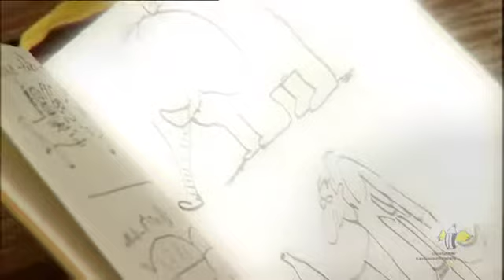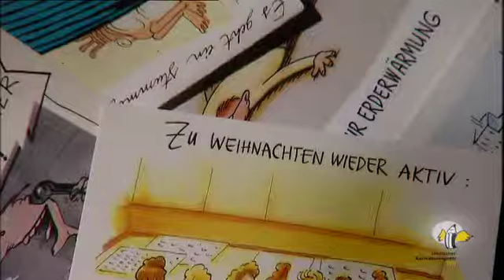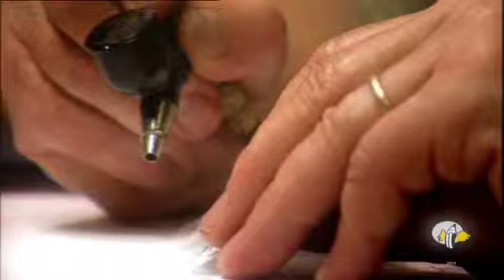Deutscher Karikaturenpreis 2011 - Portrait: Nel (1. Platz)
NEL belegte mit seiner Karikatur "Tag ein, Tag aus" den 1. Platz des Deutschen Karikaturenpreises 2011 unter dem Motto "Merkt doch keiner!"

NEL (Ioan Cozacu) hat nach dem Studium in Halle-Burg Giebichenstein schnell den Weg zu Buchillustration und Karikatur gefunden. Seit 1984 arbeitet er freiberuflich, während er gut und gerne in Erfurt lebt.

Kamera: Henrik Flemming, Schnitt: Dirk Jeschke, Regie: Anne Mehler